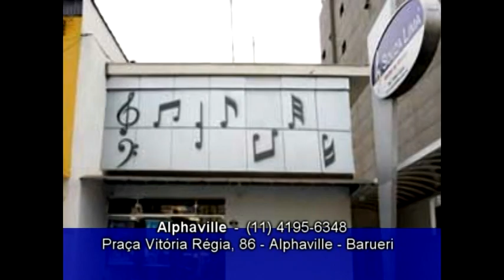SOUZA LIMA NA TV - SHOW TOTAL - EDU ARDANUY- LANÇAMENTO PEDAL ZOOM 02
Lançamento do pedal Zoom G2 com Kiko Loureiro e Edu Ardanuy no Conservatório de Música Souza Lima em São Paulo.12-09-2005